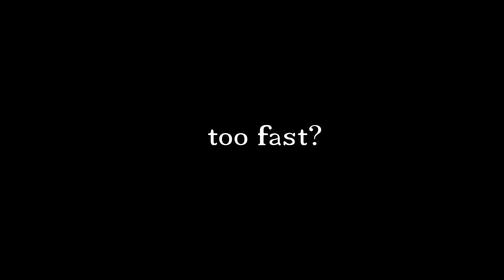How Animals Cross The Road!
how animals cross the street.